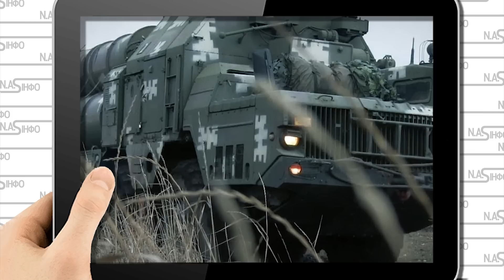С-300! Залп: аеродроми в диму. Пуск десятків ракет - окупанти не чекали. До останньої